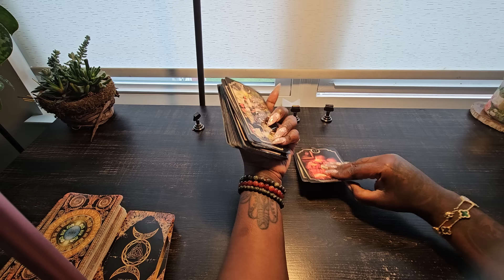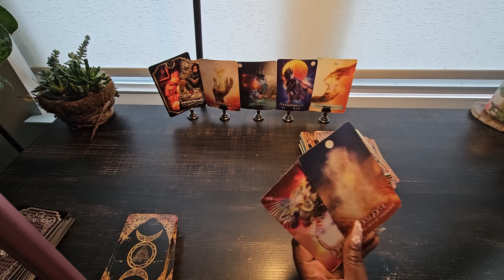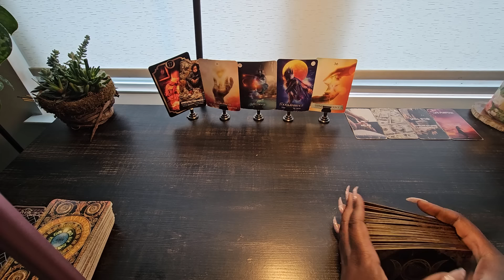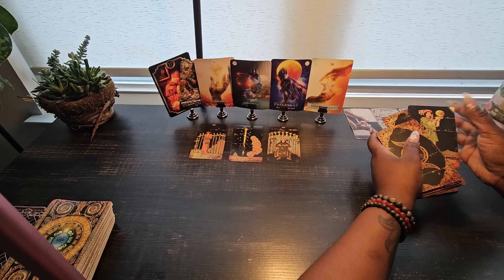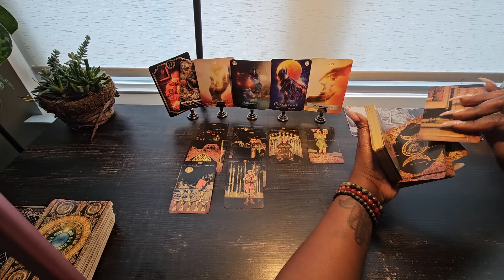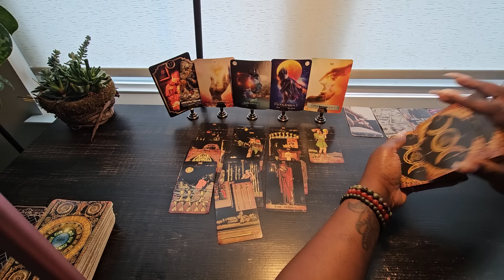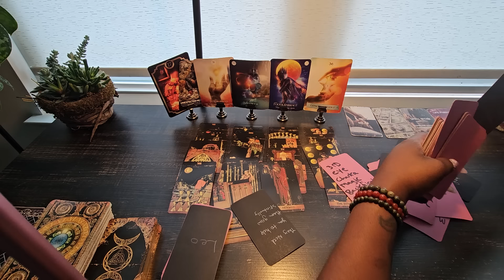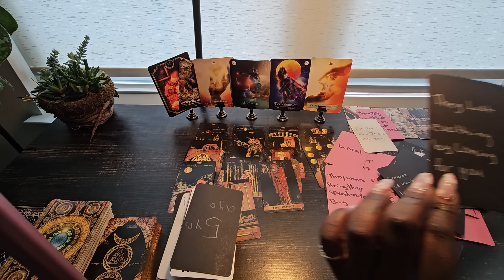watersigns tarot weeklyhoroscope